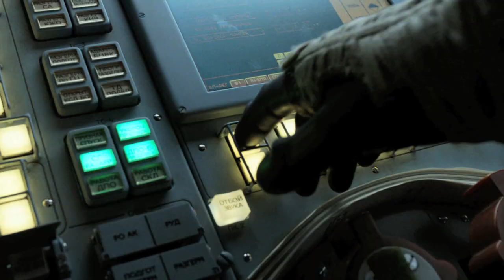HYUNDAI BLUELINK The Friend Connection